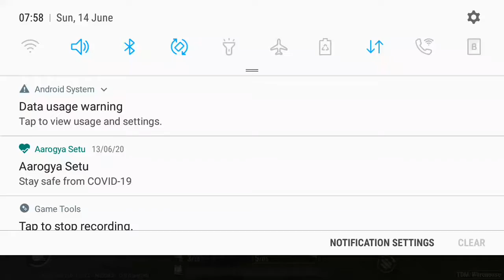Pubg mobail lite tdm kill